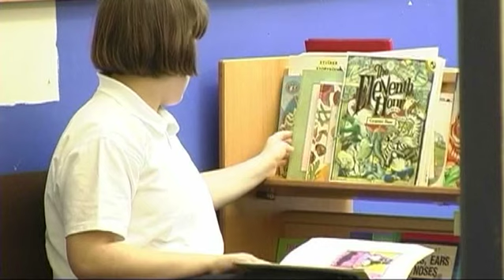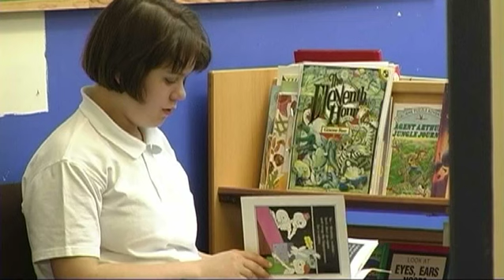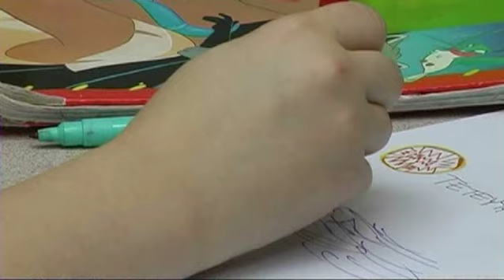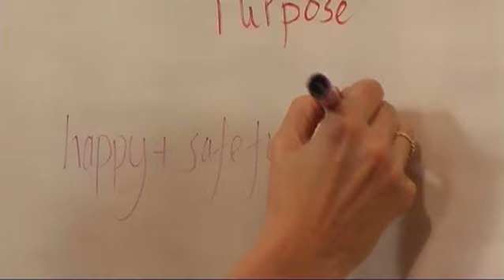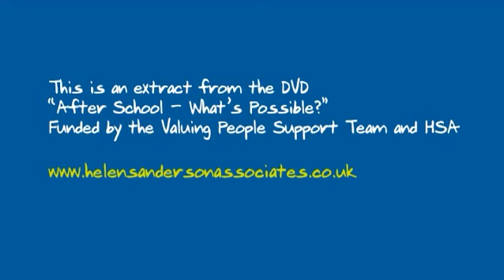Jennie's circle of support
Introducing Jennie's circle of support and how they meet together to think with Jennie about her transition into adult life.